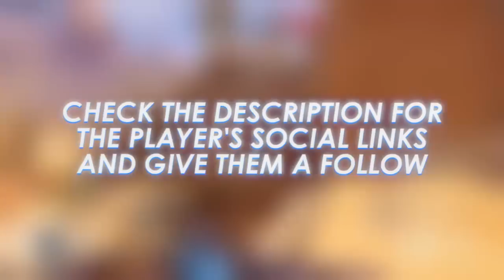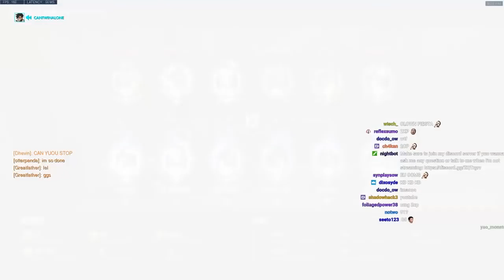UNBELIEVABLE 85 ELIM GENJI GAME! Genji GOD Necros GOES INSANE!